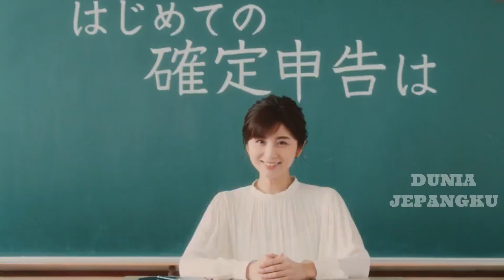TENTANG PIZZA HUT INDONESIA DI TV JEPANG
Video kali ini berupa informasi tentang menu pizza hut di Indonesia dimana Hiroaki Kato dan Stefi ex JKT48 sebagai informannya  untuk acara tersebut .
Editor : Dunia Jepangku
Skrip   : Dunia Jepangku
Narator   : Dunia Jepangku
Sumber Informasi  : Berbagai Sumber